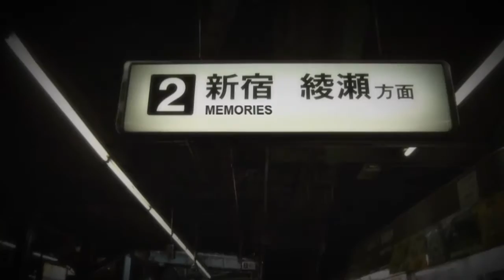Anime Mix AMV ♫ Evaporate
Editor: RenaSun

Anime: Tekkon Kinkreet, Shakugan No Shana, Touka Gettan, Toradora!, Death Note, Den Brysomme Mannen, Uta No Prince-sama, Ef- A Tale Of Melodies, Cassern Sins, Toaru Kagaku No Railgun, Dantalian No Shoka, Naked Youth, Moryou No Hako, Suzumiya Haruhi No Yuuutsu, Tamayura Hitotose, Eden* They Were The Only Two In The Planet, Blue Drop: Tenshi-Tachi No Gikyoku, Soukyuu No Fafner: Dead Aggressor – Heaven And Earth, Last Exile: Ginyoku No Fam, Mahou Tsukai Ni Taisetsu Na Koto: Natsu No Sora, Guilty Crown, Steins;Gate, Gosick, Shinrei Tantei Yakumo, Fate/Zero, Mahou Shoujo Madoka Magika, Fortune Arterial, Saint Seiya The Lost Canvas, Serial Experiment Lain, Kara No Kyoukai, Black Rock Shooter